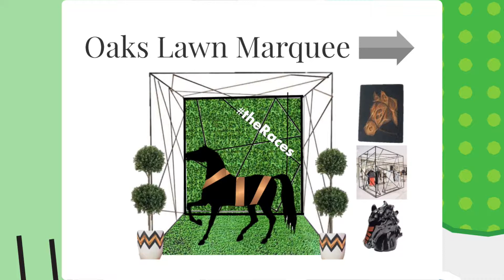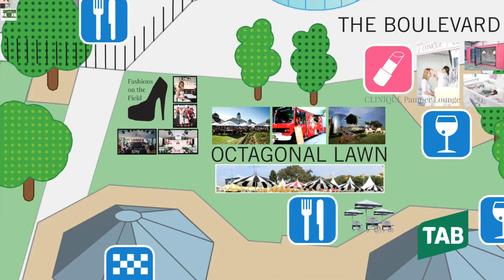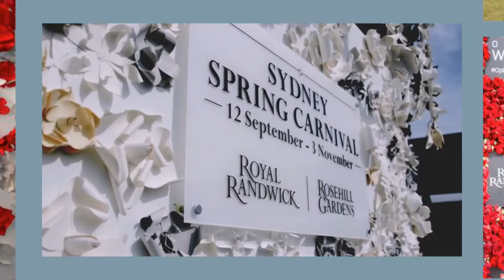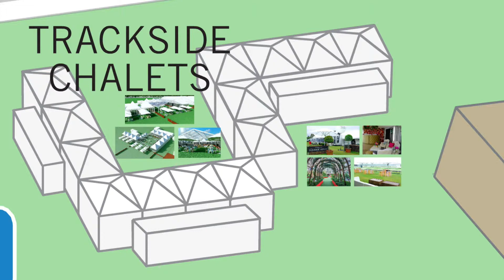ATC Autumn Carnival 2016 Prezi Video